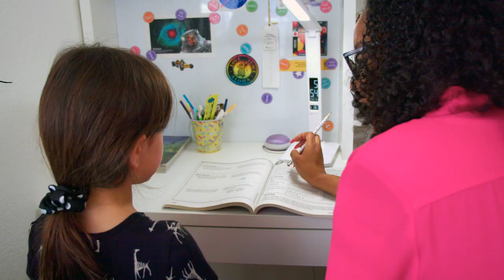LinkedIn connections grew by 350% in 8 weeks - Case Study Interview with Lynne Kendall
Hi there! New to my channel? If so, here's what you need to know ---

I like to keep it REAL and practical and only teach strategies I’ve already ‘battle-tested’ in my own business that works for my clients too, so I use this channel to help teach and motivate individuals to start, grow, and future proof their own coaching and consulting business.

And if you want the unfair advantage to help you attract and convert clients faster without the overwhelm then here’s how I can help you:

You get free access to the 4 steps I used to double my business opportunities and explode my personal brand on LinkedIn, without LinkedIn taking over my entire life!

👌 Biz Coaching programs

🎤 Engage me to speak at your next event (virtual or in-person)